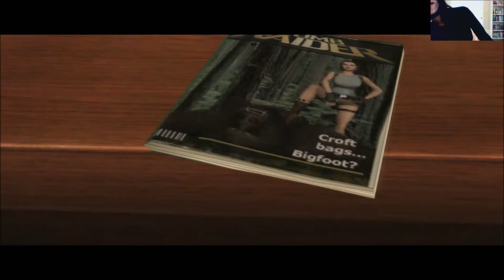Let's Play Tomb Raider Anniversary #1 Idk what I'm doing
All donations are suuuper appreciated! (I have so many bills :c)

Steam: Maxxstats
Battle.net: ConfessBB#1515
League of Legends (OCE): ConfessBB

Game: Tomb Raider: Anniversary
Computer specs: MSI GE72 2QD Apache
Video taken with XSplit Gamecaster